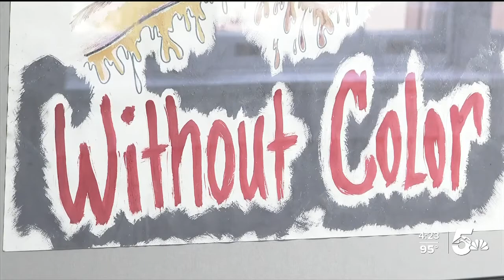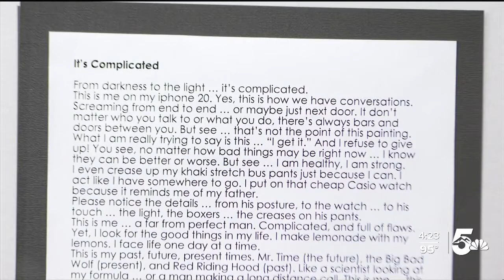Canon City first friday art walk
Art the Hard Way is a new art gallery with work created by inmates.